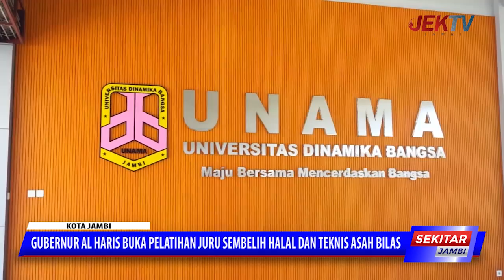GUBERNUR AL HARIS BUKA PELATIHAN JURU SEMBELIH HALAL DAN TEKNIS ASAH BILAS